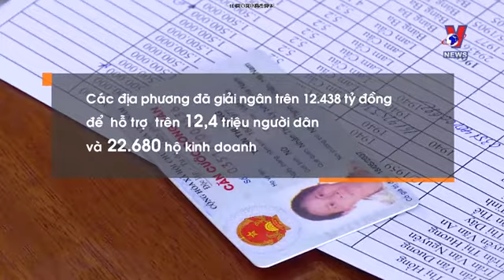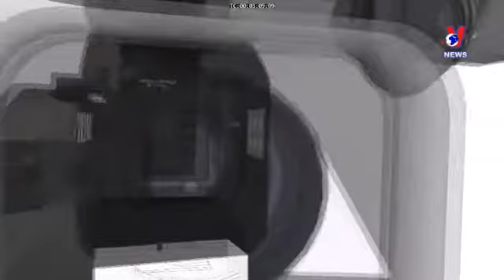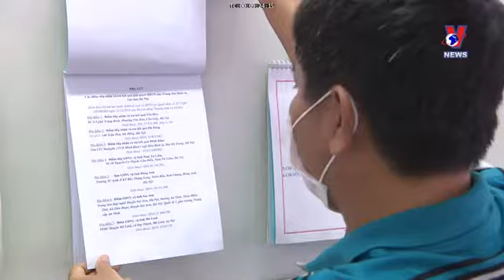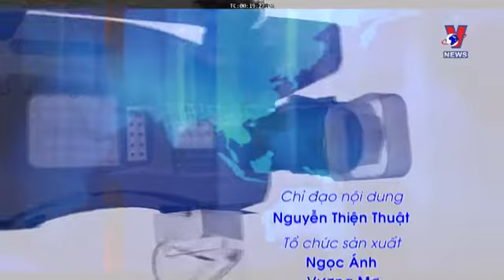Oxfam/Góc nhìn VNews: Tái kích hoạt gói hỗ trợ lần 2 của Chính phủ